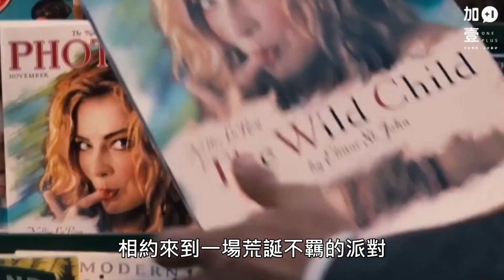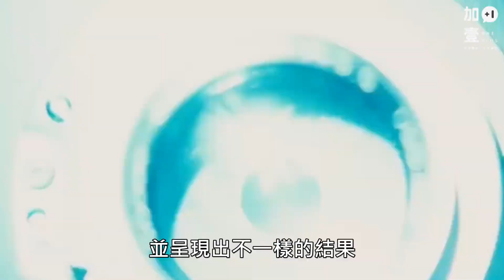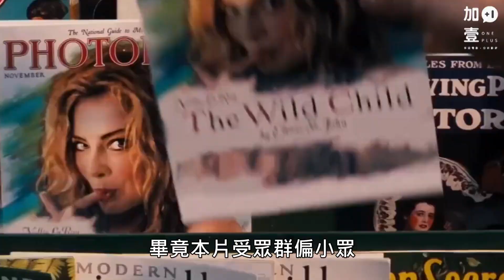【加壹影評】精采絕倫，不能錯過之佳作"巴比倫"